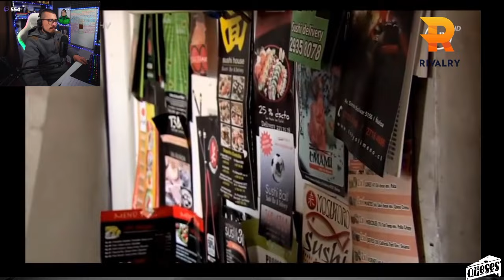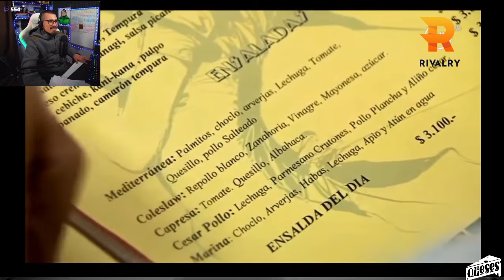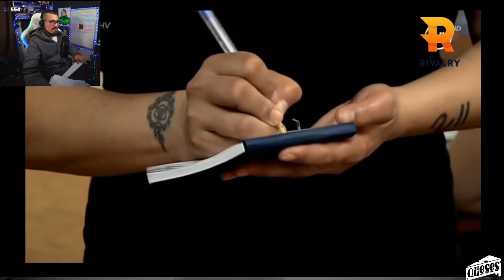REVISANDO "PESADILLA EN LA COCINA" Otai Sushi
CUANTA MISERIA SEÑORAS Y SEÑORES!